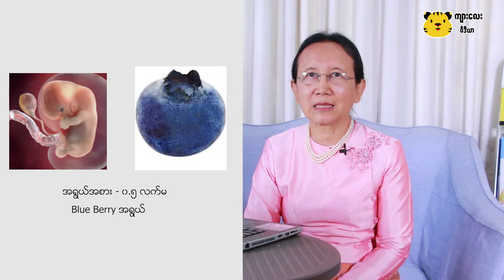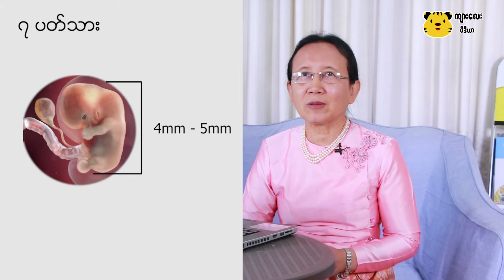Week by Week Program-week 7